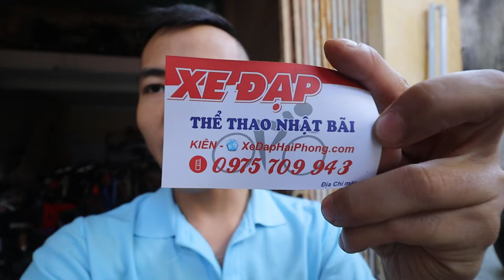Kiên Xe Đạp | Touring Giant FCR 3300 trắng 17/12/18 zalo 0975.709.943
Video đánh giá Kiên Xe Đạp | Touring Giant FCR 3300 trắng 17/12/18 zalo 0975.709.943